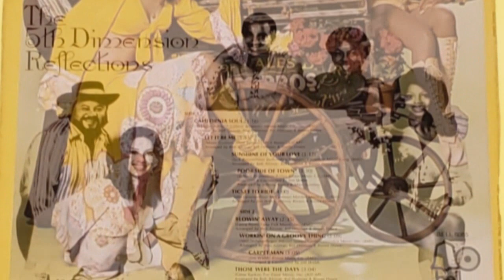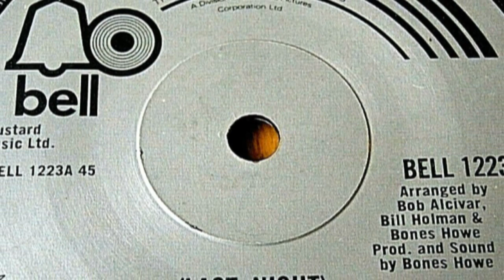LAST NIGHT I DIDN'T GET TO SLEEP AT ALL (NEW ENHANCED VERSION) 1972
I haven't done any 5th Dimension so I picked this one from my CD. I never know when I do a new artists if the copyright bullies are gonna block it.
It's the risk I taken when I  make an enhanced version. I was amazed at some of the people who wrote the songs for this vocal group and I'd like to mention that it was the WRECKING CREW who do the music. Hope you like it!